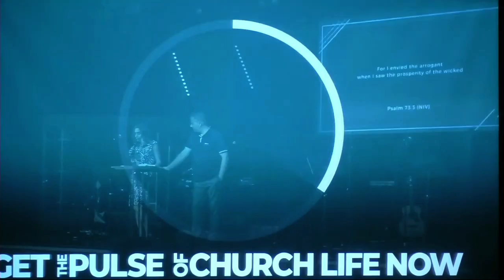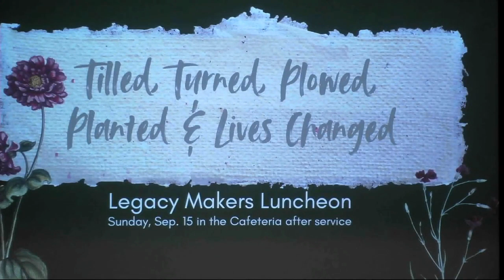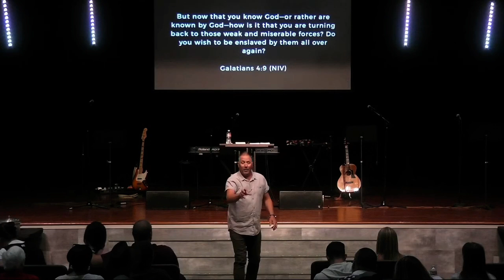Sunday Service: The Father's Dream 09/08/2024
This is a recording of our entire Sunday Service from September 8. Discover the profound concept of God's dreams for us and how Jesus plays a pivotal role in fulfilling them. This message emphasizes the importance of a deep, intimate relationship with God, moving beyond mere religious activity. Learn how God's dream is to be in a close relationship with His children, as illustrated in Ephesians 3:20 and John 16:24. Explore key lessons from Mark 7:31-37, where Jesus heals a deaf and mute man, demonstrating God's love and power. Understand that God responds to our needs out of His goodness, sometimes removing us from painful environments to bring about healing. Reflect on how to live overwhelmed by God's goodness, inviting Him to transform areas of our lives that feel broken or painful.

Message: The Father's Dream
Speaker: Tim Darnell
Date: 9/8/2024